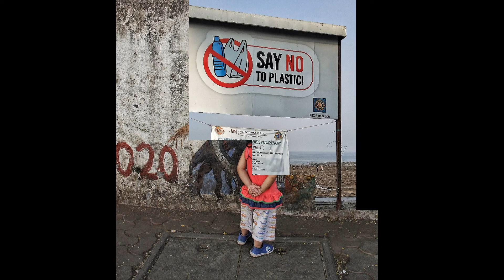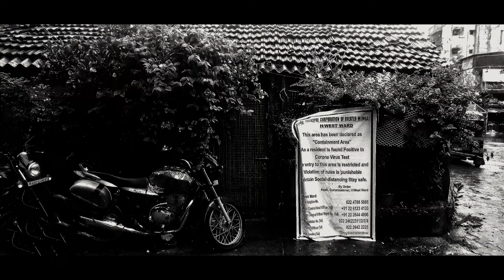Street Art 4 B